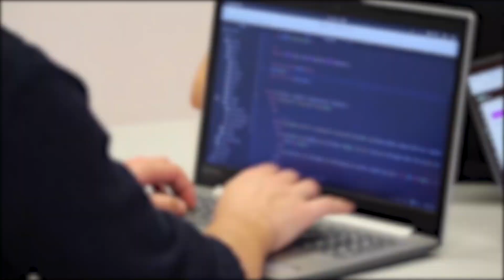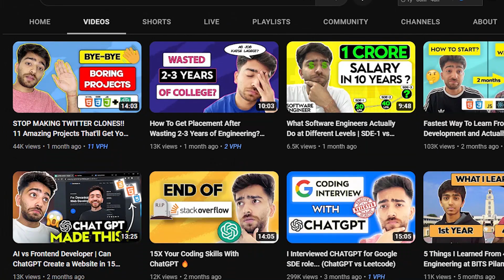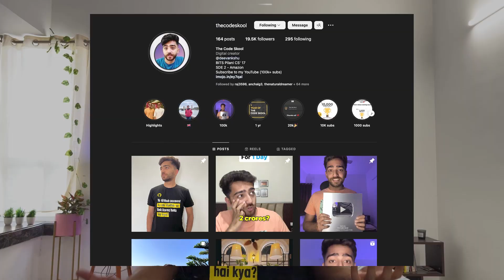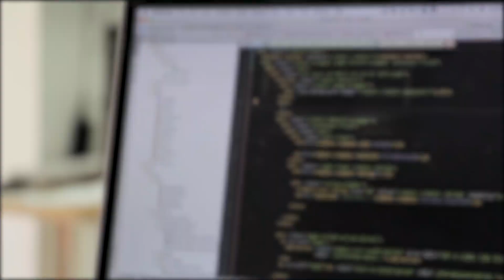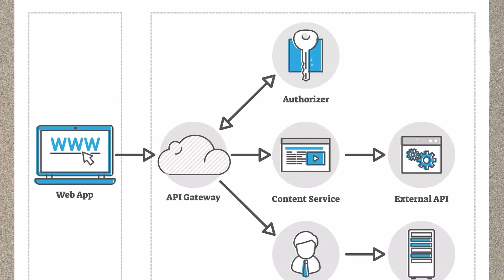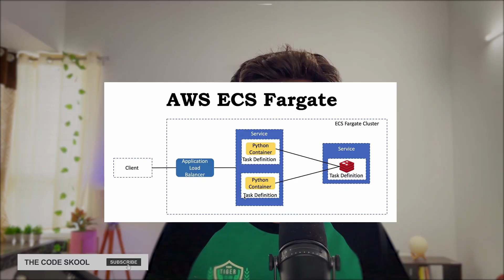What Do FAANG Software Engineers Actually Work On?Tech Stacks REVEALED🔥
What do professional Software Engineers work on at FAANG and other companies? Which tech stacks are used at companies, from big companies like Amazon to small startups, I have shared all of it in this video. I have shared my journey from a startup to a FAANG company. Which backend frameworks, frontend frameworks, caches, SQL databases, NoSQL databases, and messaging queues are used? I have answered all of them in this video.

Get a 20 percent discount on any Coding Ninjas course using this